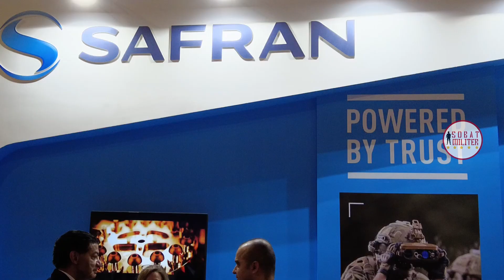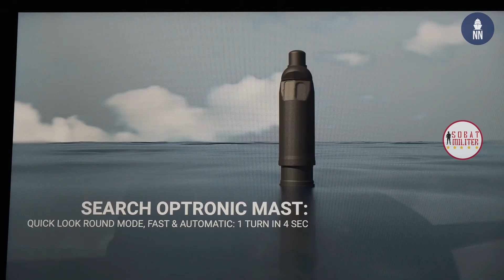IMDEX 2023: TEKNOLOGI SAFRAN PADA KAPAL SELAM SCORPENE INDONESIA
🎥  Video Terkait : 🔥💪

Produser : Alman Helvas Ali
Naskah dan Riset : Alman Helvas Ali
Editor : Amzari